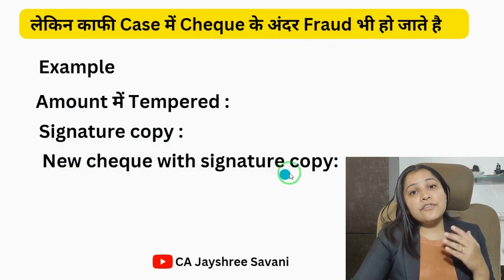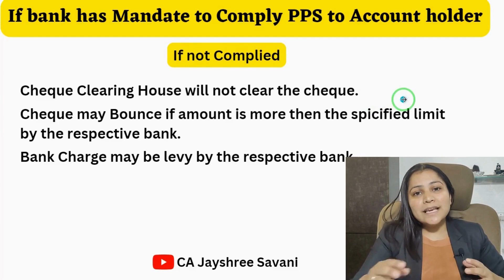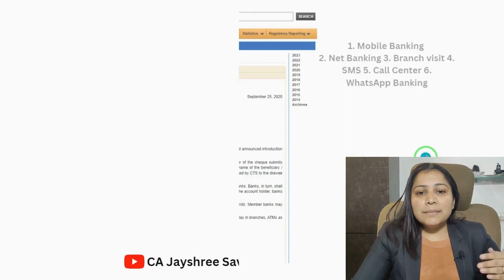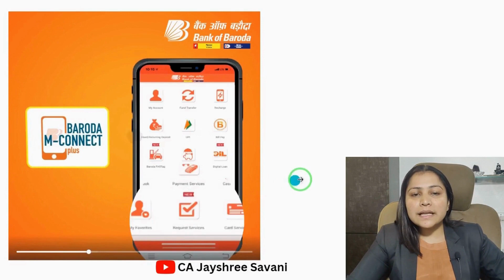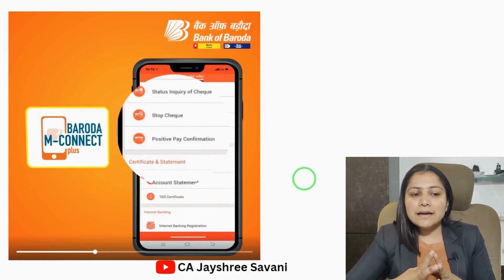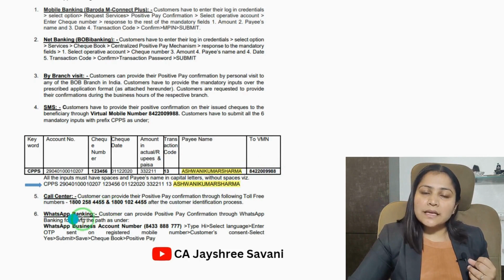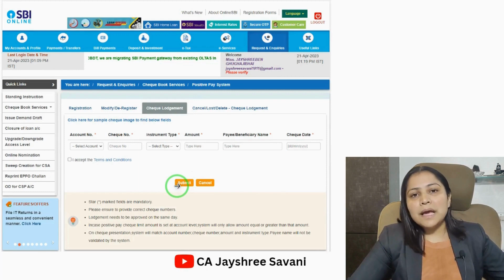What is Positive Pay Mechanism? RBI introduces Positive Pay System for Cheques ll CA Jayshree Savani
To prevent cheque fraud, financial institutions use a positive-pay system that automates cash management. A company's cheques and the ones it submits to the bank for payment must match for positive pay to occur. Any questionable cheque is returned to the issuer for review. The method serves as a sort of insurance for a business against losses, fraud, and other obligations to the bank. While most banks still charge for the service, others now provide it for a discounted price or for free.
The RBI has proposed an electronic authentication method called Positive Pay that will allow you to communicate the check's data with your bank before the bank processes it, and it will go into effect on January 1st 2021. This extra security measure is intended to combat the growing number of check fraud incidents that have garnered media attention over the past year. Positive Pay undoubtedly boosts banks as counterfeit check perpetrators' techniques advance with each passing day.

How to avoid Cheque fraud using Positive Pay System? The Positive Pay System introduced by RBI & NPCI is explained in Hindi. We’ll also discuss the benefits of the Positive Pay system and its compulsion in Indian banks.

In this video, we’ll cover the following concepts and questions:
1.   How to avoid Cheque fraud?
2.   What is a positive pay system?
3.   SBI positive pay system.
4.   Positive pay system for cheques SBI.
5.   Positive pay system in Indian bank.
6.  What is the positive pay system in BOB?
7.  RBI directives positive pay CPPS system.
8. Benefits of a positive pay system.